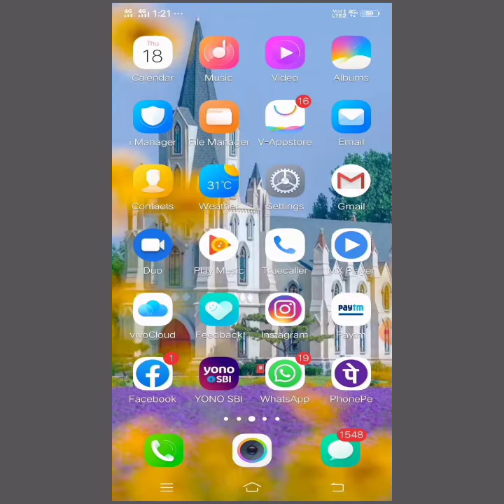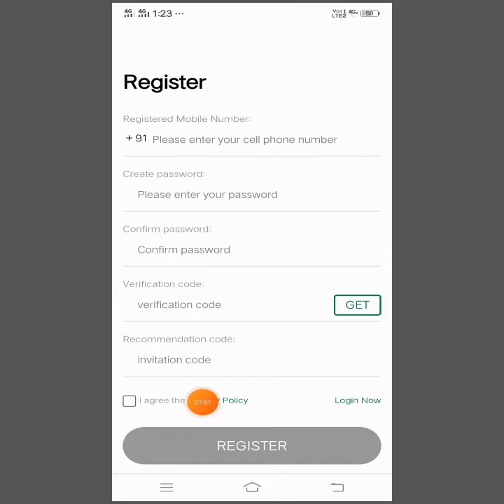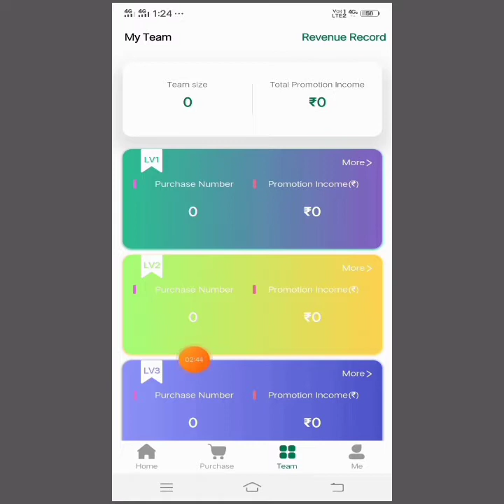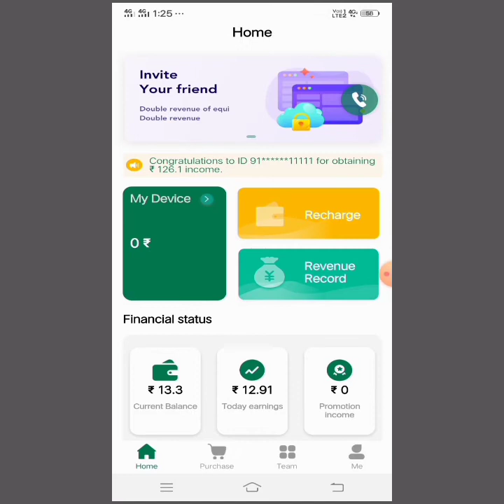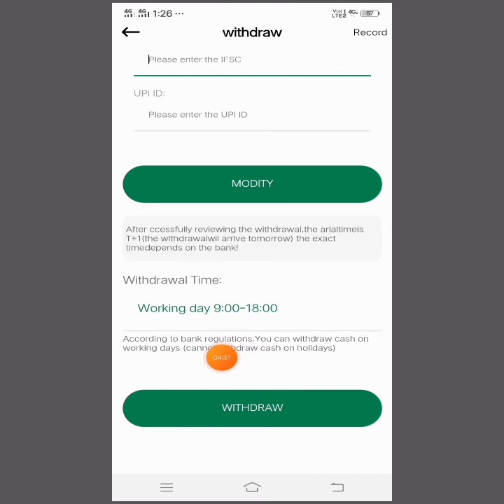New task earning app today | New order grabbing app 2021 | Tesla power app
New earning app 2021 | Tesla power app payment proof | New power earning app | New Task earning app

Code=GTTAE

how to earn money tasla power app
tasla power app
tasla power unlimited trick
new order grabbing application
new order grabbing app 2021
new order grabbing website 2021
new earning
best paytm earnings app
today new order grabbing app